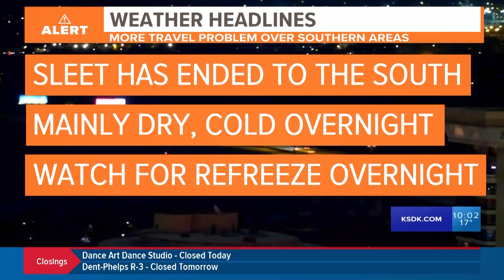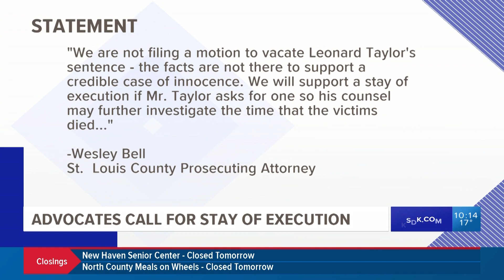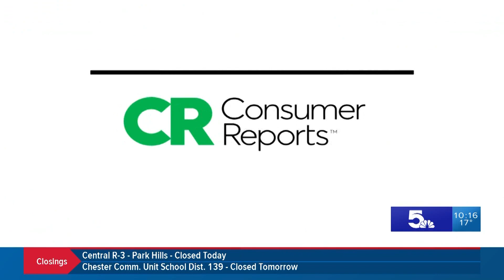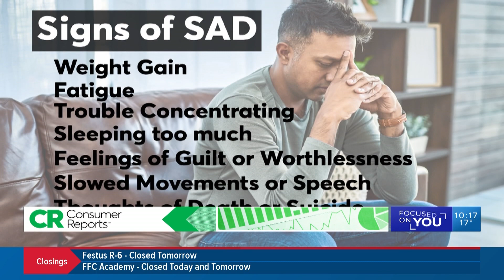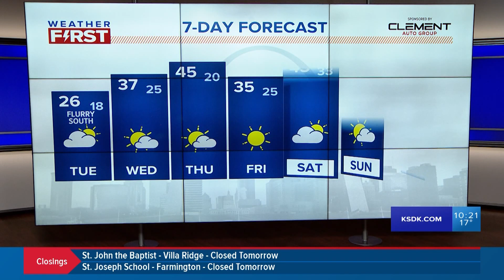5 On Your Side at 10 - Jan. 30, 2023 (Full Broadcast)